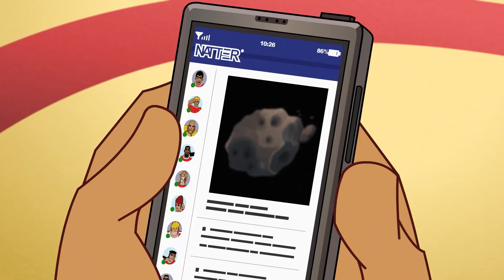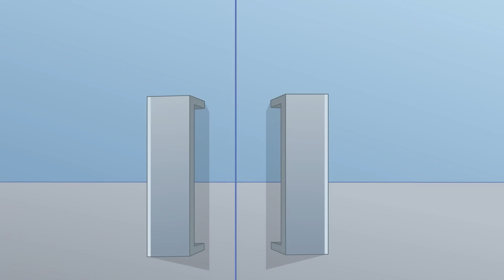Cool Joe und der Komet | Staffel 5 Zusammenstellung! | Supa Strikas auf Deutsch! | Fußball Cartoon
Das größte astrologische Ereignis des Jahrhunderts steht an: die Supa Strikas spielen gegen Cosmos FC als ein gewaltiger Asteroid an der Erde vorbei zieht. Doch Cosmos muss noch mit einer anderen Naturgewalt fertig werden: Cool Joes Korkenzieher-Kreuz. Doch dann schaut jeder auf den Asteroiden. können sich die roten Männer auf das Ziel konzentrieren?

00:00 Cool Joe und der Komet
20:20 Beifall und Gammeln in Las Vegas
41:06 Totale Wiederholung